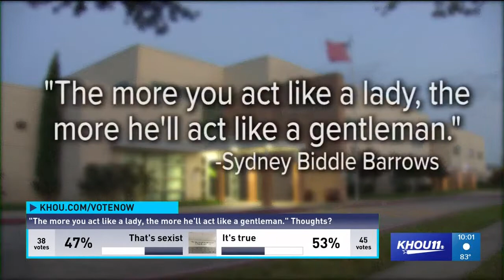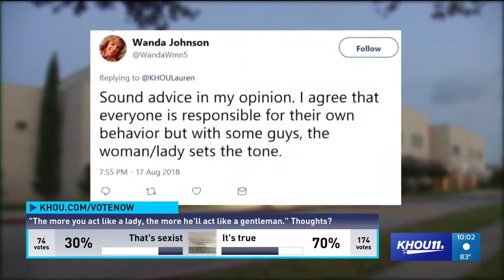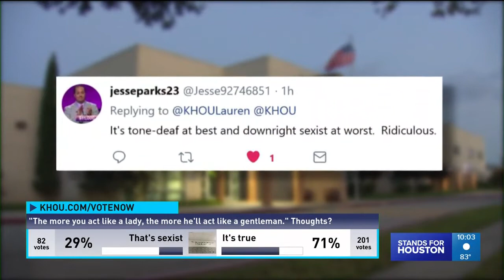Gregory-Lincoln Education Center gets backlash for quote some call misogynistic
The quote reads, "The more you act like a lady, the more he'll act like a gentleman." It is painted above a set of lockers at Gregory-Lincoln Education Center in the 4th Ward.